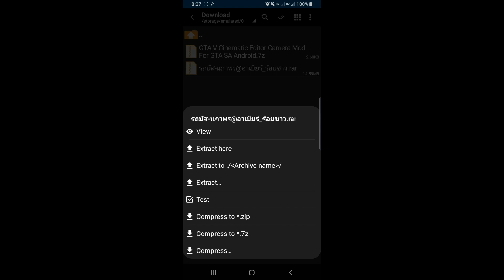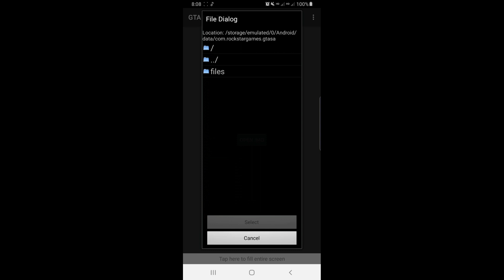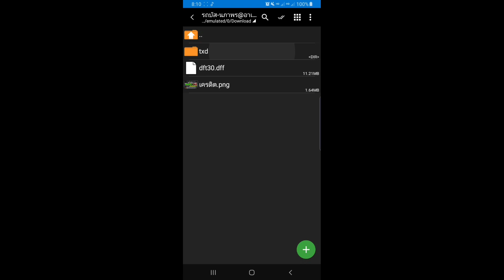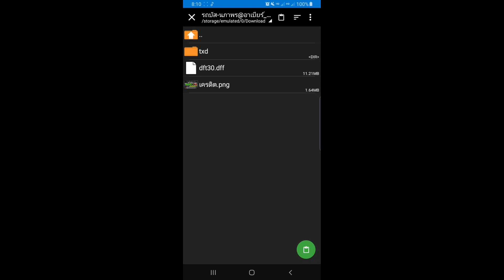របៀបដាក់​ Mod ឡានក្រុងថៃ​​​​ Gta sa | How to mod Gta sa android PANHA OPPA